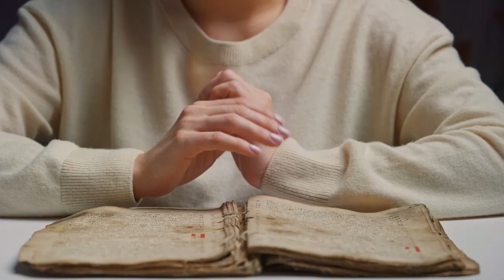Молитвенный Марафон Исцеления 2021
МАРАФОН ИСЦЕЛЕНИЯ — это 3 чудесных дня, мощнейшего Божьего действия, насыщенных духовным общением, прославлением, молитвой, Словом от помазанных служителей, свидетельствами и присутствием Небес!